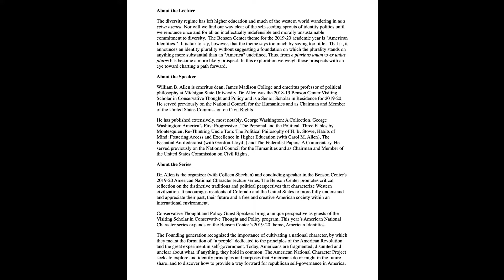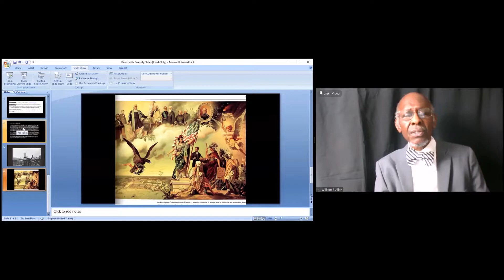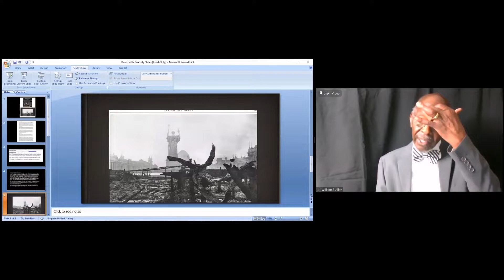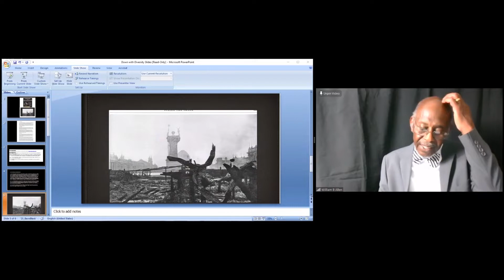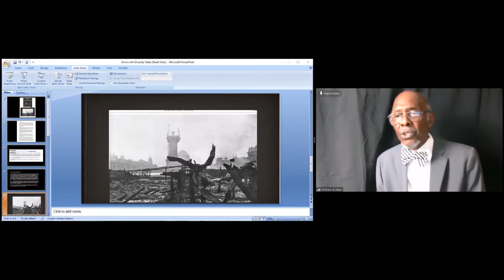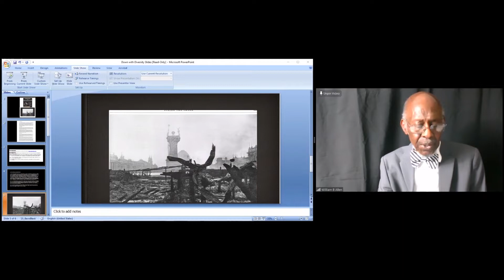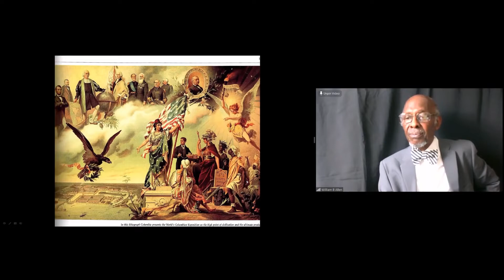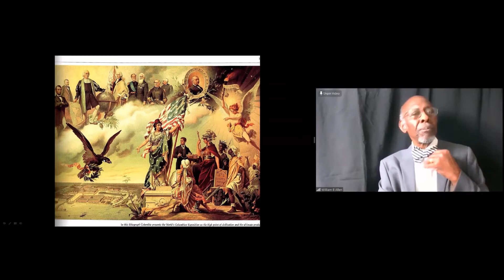William Allen: Down with Diversity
The diversity regime has left higher education and much of the western world wandering in una selva oscura. Nor will we find our way clear of the self-seeding sprouts of identity politics until we renounce once and for all and intellectually indefensible and morally unsustainable commitment to diversity.  The Benson Center theme for the 2019-20 academic year is "American Identities."  It is fair to say, however, that the theme says too much by saying too little.  That is, it announces an identity plurality without suggesting a foundation on which the plurality stands on anything more substantial than an "America" undefined. Thus, from e pluribus unum to ex unius plures has become a more likely prospect than any distinct national character. In this exploration we will weigh those prospects with an eye toward charting a path forward.